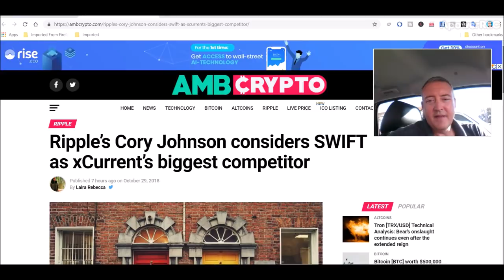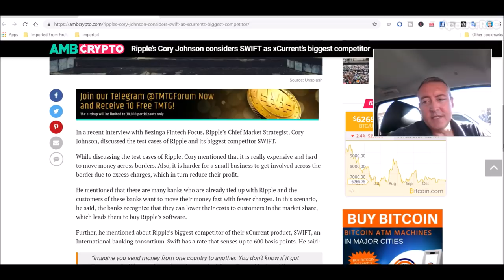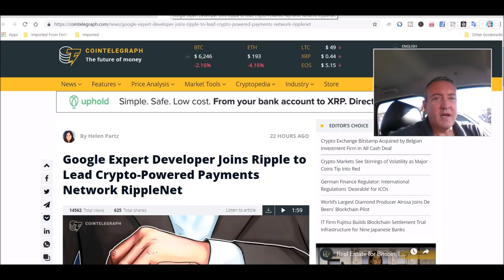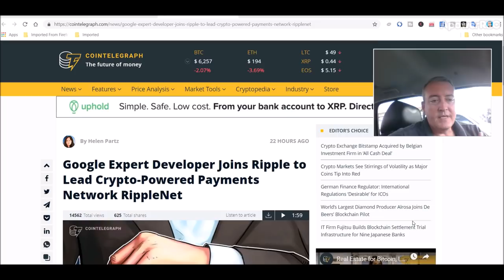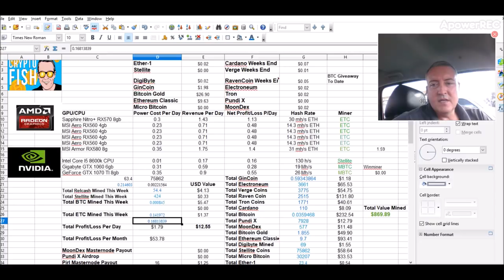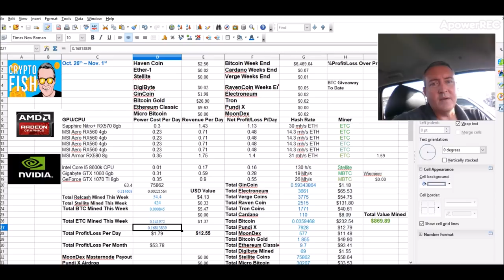Latest Ripple News - xCurrent Competition - Mining Rigs Update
Today's video goes over the latest ripple news that has to do with xCurrent.  XRP 's xcurrent has seemingly, according to Cory Johnson of Ripple, direct comptetion in SWIFT.  Johnson claims that ripples speed and latest tech will leave SWIFT in the dust going forward and is only a matter of time before major banks begin implimenting xCurrnets superior technology.  Also, Ripple has hired away a Google exec to head up it's XRP ripplenet going forward.  And finally, we take a look at what my amd and nvidia mining rigs did over the weekend.